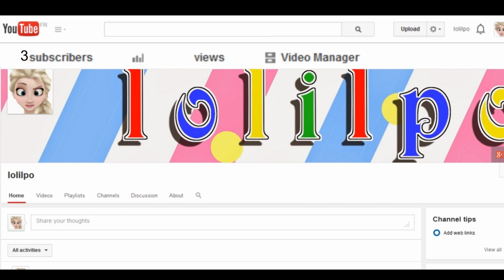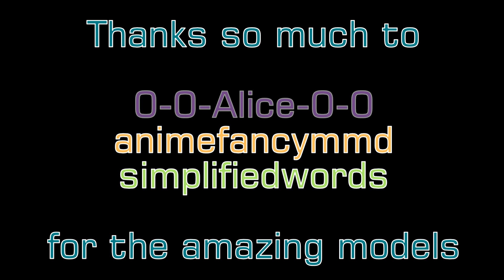1 000 subscribers! Thank you!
You all post sooooo nice comments!! I don't answer to all, but I read every single one.
I am working on Let it go with MMD, I hope it will be done soon!
Thanks again for so many subs and views!